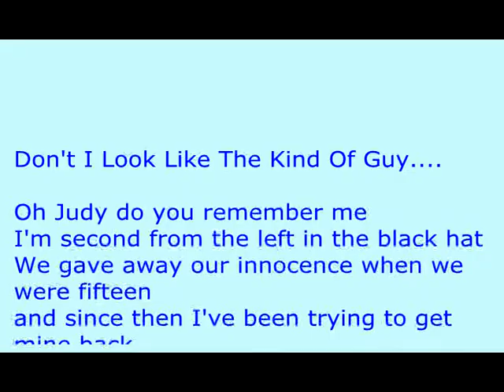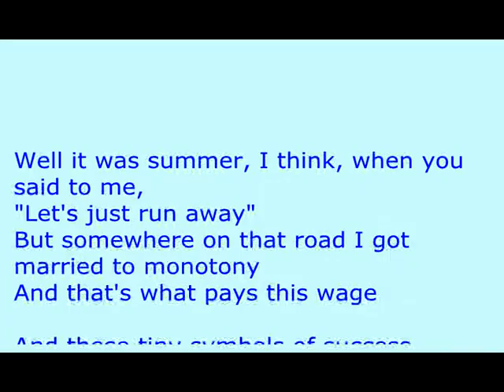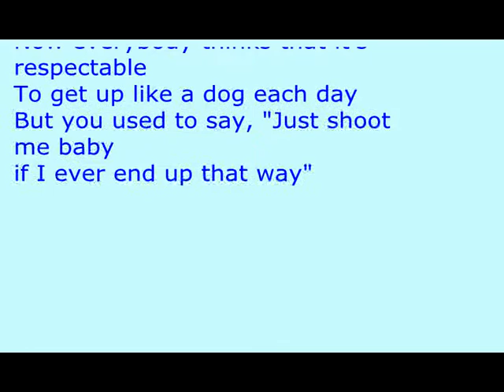Del Amitri - Don't I Look Like The Kind Of Guy ....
Don't I Look Like The Kind Of Guy You Used To Hate was on the UK 4-track CD single Nothing Ever Happens, from the album Waking Hours. Thanks for providing lyrics.